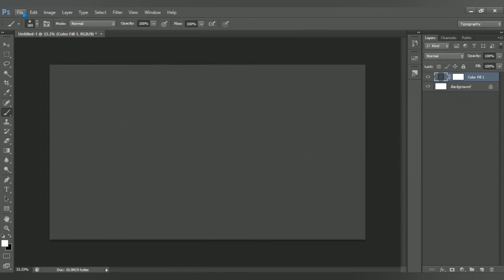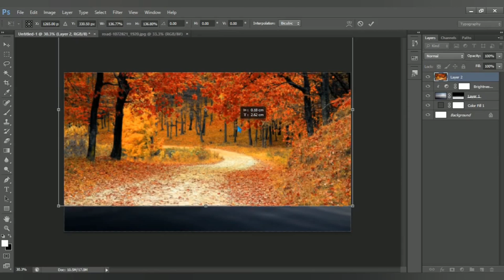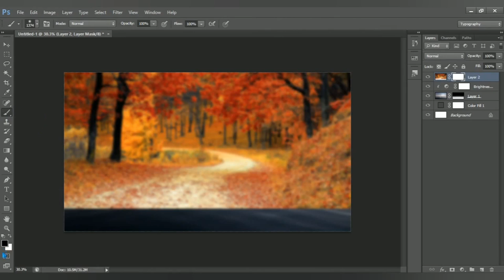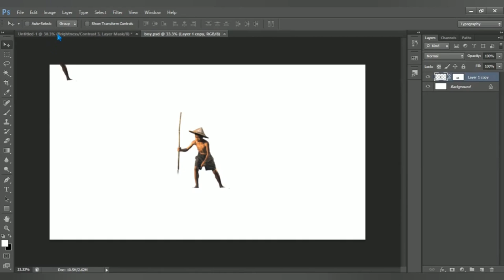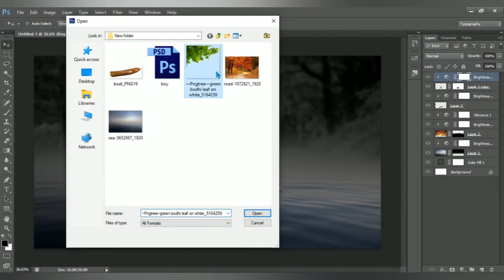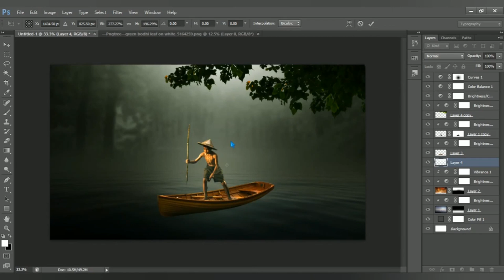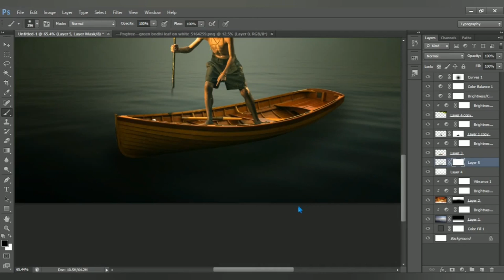Fishing - How to Photoshop Manipulation tutorial - Photoshop Tutorial - Easy & Quick Photoshop edit